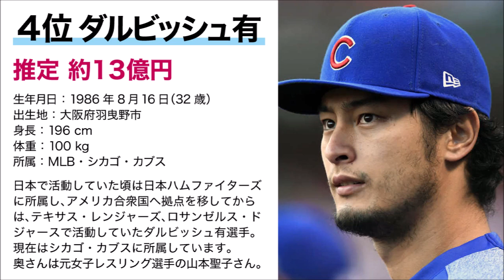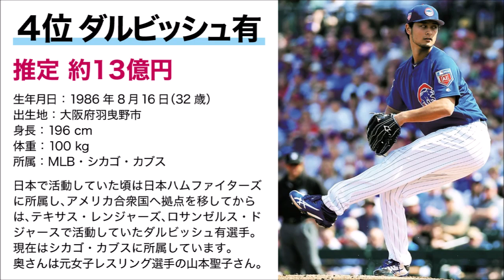【2018年最新版】スポーツ選手の年収・収入ランキング TOP10【国内・日本人編】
子供から大人まで、幅広い世代に夢を与え続けるスポーツ選手たち。
国内、海外で活躍している日本人スポーツ選手の、現在判明している推定年収・収入TOP10をランキングにしました。
スポーツ選手たちは、いったいどれほどの金額を稼いでいるのかご紹介します。
※年齢は2018年9月12日現在のものです。

※ 文字のスクロールスピードは、動画右下の歯車マークの【速度】から変更できます。

‹関連動画›

【国内・日本人編】2017 スポーツ選手の年収ランキング！年俸・収入の最新情報を大公開！

ロシアW杯サッカー日本代表 年俸ランキング2018 西野ジャパン 意外な結果に?!ランキングトップはあの選手!

引用：スポーツ選手の年収ランキング最新版【日本人・世界】